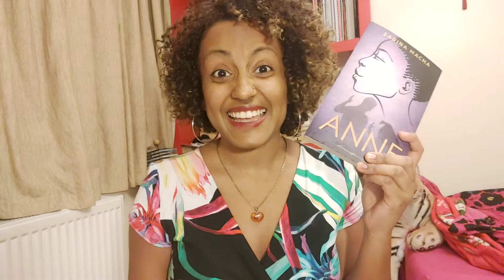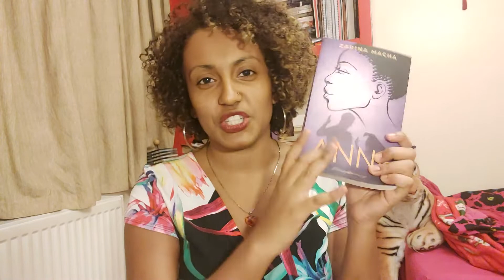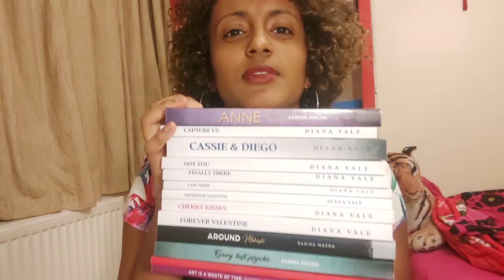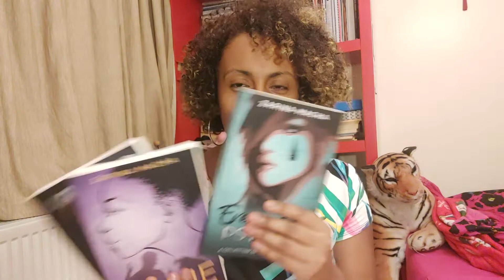I WON THE PAGE TURNER 2021 BOOK AWARD (longer vid)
In shock.

➤ ProWritingAid is a grammar checker, style editor, and writing mentor in one package

➤ Join ZARINA'S ZINE, my fortnightly newsletter, and get my "Art is a Waste of Time" poetry eBook FOR FREE

page turner awards, page turner book award 2021, page turner awards 2021, page turner awards finalist, what is the page turner awards, i won the page turner awards